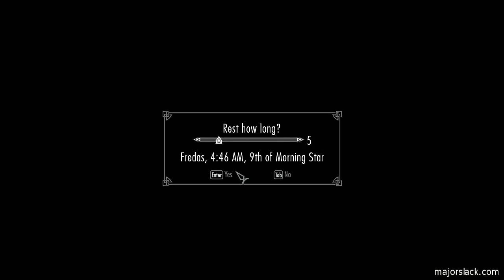Skyrim Walkthrough #134 - Post Summerset Business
Strictly hardcore slackers only! Cleaning up the inventory for the next run. Up next: The Heart of Dibella and The Black Star quests!

~ Major Slack